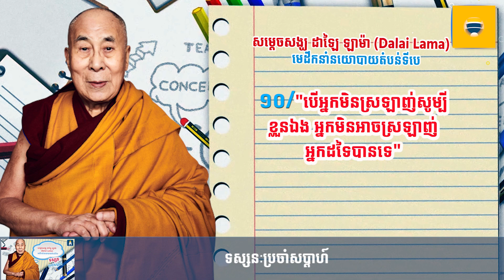ទស្សនៈប្រចាំសប្តាហ៍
ក្នុងសប្តាហ៍នេះ «កំពូលមនុស្ស» សូមលើកយកទស្សនៈរបស់សម្តេចសង្ឃ ដាឡៃ ឡាម៉ា (Dalai Lama) មេដឹកនាំនយោបាយតំបន់ទីបេ មកបង្ហាញជូនលោក អ្នកជ្រាប។